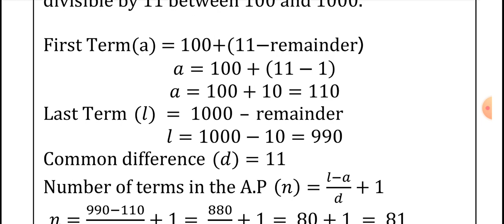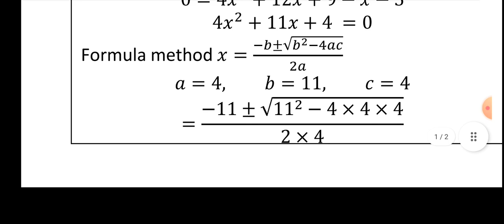10th maths public important creative question 2023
10th maths public important creative question 2023|10th public important question 2023